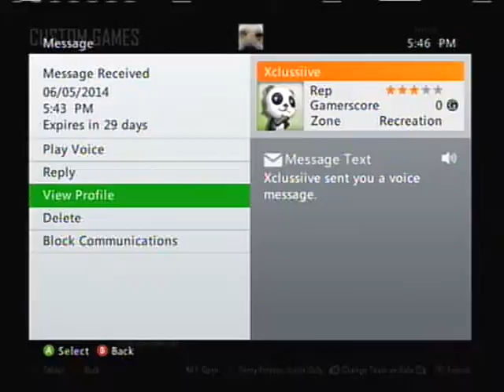My Movie 184